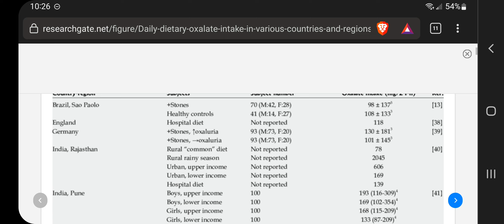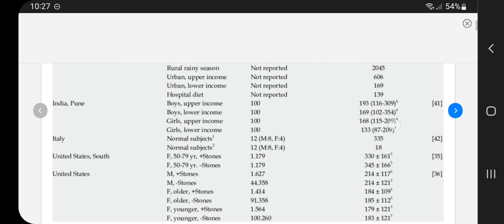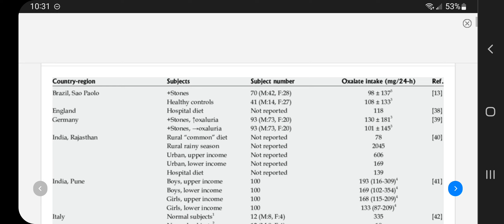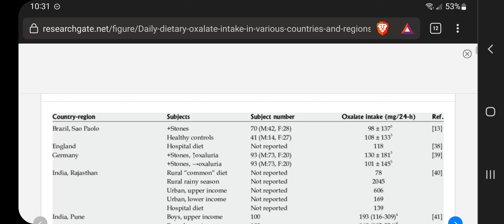Part 3: Oxalate Levels by Country and Breast Cancer